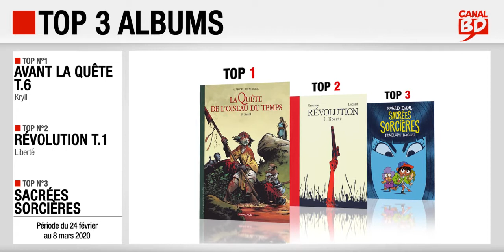24/02 au 8/03/2020 : Top des ventes "albums" chez les libraires Canal BD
Top 3 des meilleures ventes d'albums de bande dessinée, enregistré chez les libraires du Réseau Canal BD, entre le 24 février et le 8 mars 2020 :
- Top 1 : La Quête de l'Oiseau du Temps : Avant la Quête T.6 : Kryll, de Le Tendre, Loisel & Etien (ed. DARGAUD)
- Top 2 : Révolution T.1 : Liberté, de Locard et Grouazel (ed. ACTES SUD)
- Top 3 : Sacrées Sorcières, de Bagieu (ed. GALLIMARD BANDE DESSINÉE)